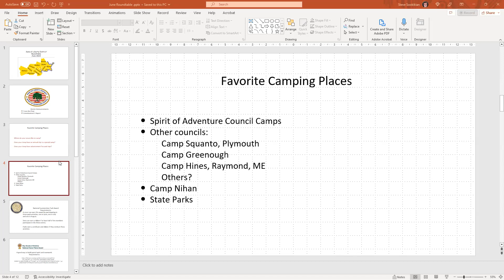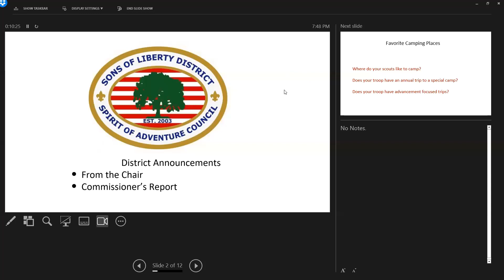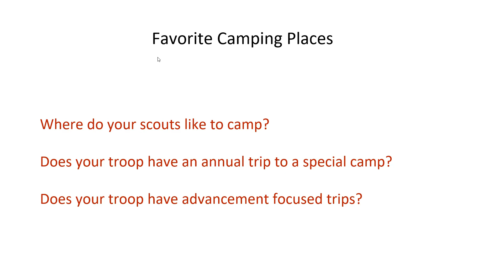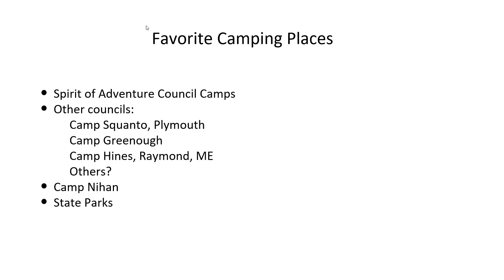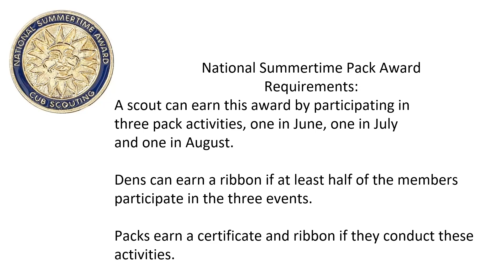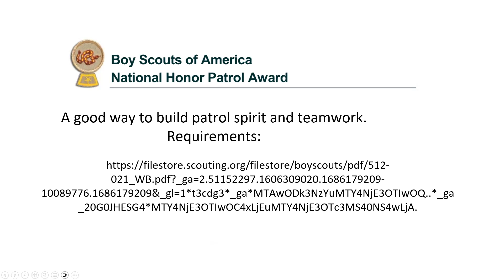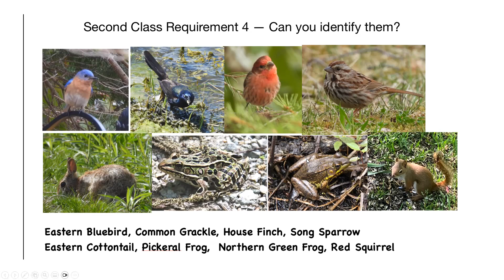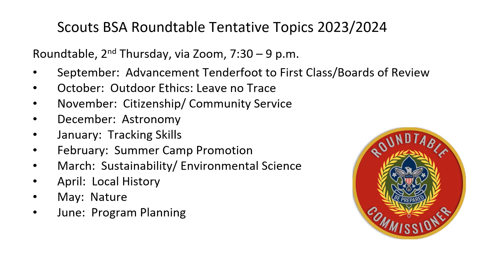Roundtable, June 8, 2023 Sons of Liberty District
Summertime is here and there are great opportunities for Cub Packs to engage their youth and families.  It’s also a good time to think about Scouts BSA advancement for the early ranks, Second Class & First Class.  Take a little time to watch the recording of the June 8 Roundtable to learn more about these topics. (Roundtable is the second Thursday of each month at the same Zoom link.) To learn more about Roundtable, contact Ron Hansen, District Roundtable Commissioner